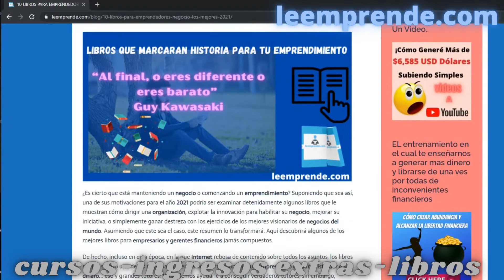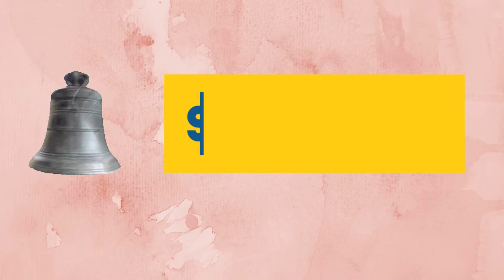💥leal📙 Veronica Roth✍🏼 Resumen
🤲HOLA HOY TE TRAEMOS RESUMEN LEAL DE VERONICA ROTH
PUBLICIDAD DIGITAL👇
 Realizamos todo tipo de trabajo en publicidad digital CONTAMOS CON MILES DE PLANTILLAS DE: VÍDEO-IMÁGENES SIN COPYRIGHT TE ANIMAMOS TUS IMÁGENES CON MÚSICA DE FONDO-FILTROS-TRANSICIONES
TE RECOMENDAMOS NUESTRAS LISTAS DE REPRODUCCION ✅👇
MUCHAS GRACIAS👍👏🏻